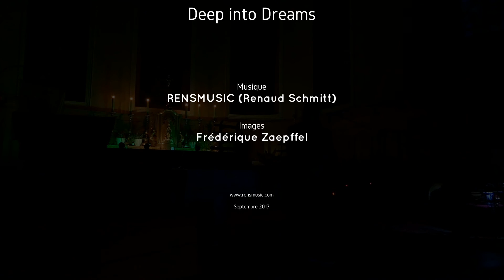Deep into Dreams - RENSMUSIC (Renaud Schmitt) - Live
Deep into Dreams - Live version

Video : Frédérique Zaepffel
2017